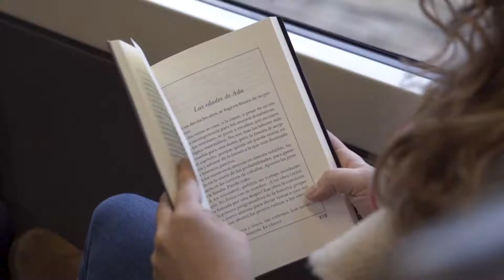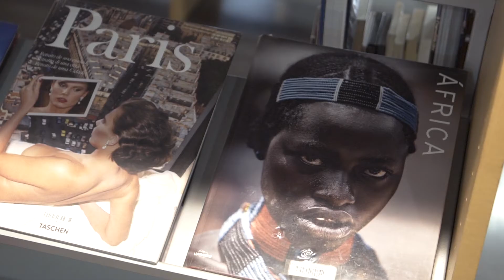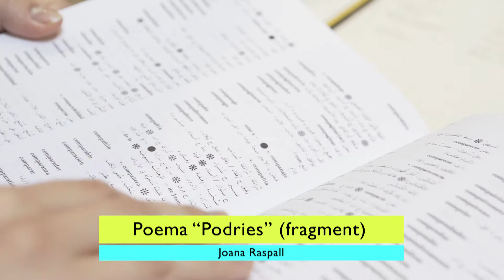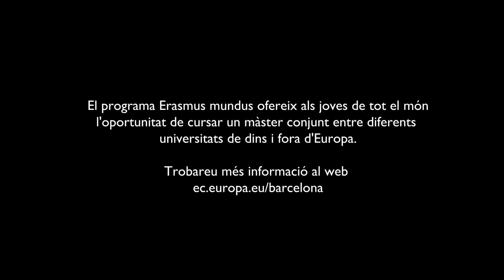HistòriesUE: Erasmus Mundus, per mirar Europa des de fora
L'Elisabeth troba en les biblioteques un espai de calma i de repòs enmig d'una vida accelerada i plena de viatges. Ara està a punt de marxar al Sudan per cursar una part d'un Màster conjunt entre diverses universitats europees i de fora de la UE sobre migracions i relacions interculturals  en el marc del programa Erasmus Mundus.
Aquest és el tretzè vídeo HistòiresUE. Després de les 12 primers històries vam fer una crida perquè tothom ens expliqués la seva història europea. Entre totes les que vam rebre vam seleccionar la de l'Elisabeth per fer-ne un vídeo, "la tretzena de les HistòriesUE".